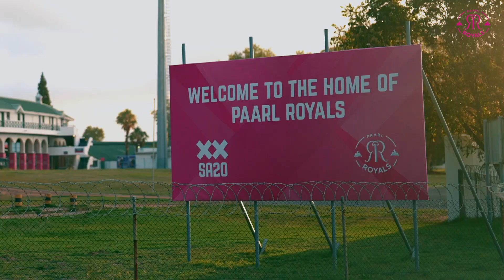Newlands, we’re ready! | Match 1 | MICT v PR | RoyalsFamily | Paarl Royals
Whatever it takes to make you proud, Paarl. 🔥💗